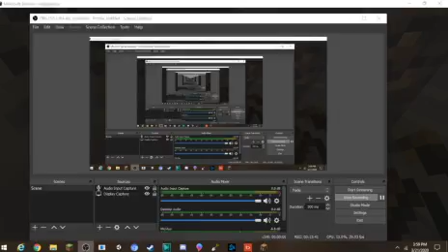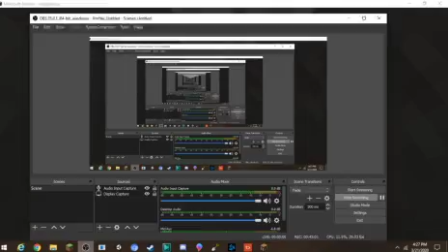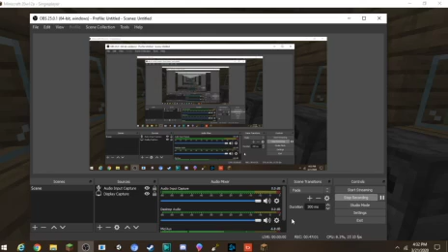Getting Started! Hermitcraft LP Season 1 Ep.1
Welcome to Hermitcraft Season 1, a series in which i will build large structures, complex machines, defeat the Ender Dragon(hopefully!) and just have as much fun as possible!